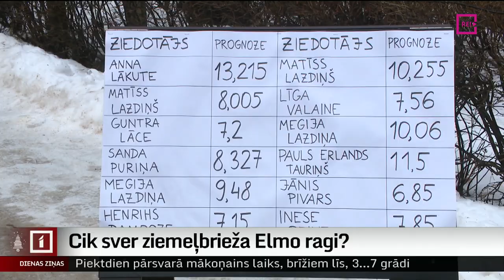Cik sver ziemeļbrieža Elmo ragi?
Cik sver Latvijā slavenākā ziemeļbrieža Elmo ragi? Šāda intriga Rīgas zoodārzā ap šo laiku gaisā virmo ik gadu. Atbilde ir  noslēpums, līdz ragus svinīgi nosver. Un tas notika šodien. Vai šogad Elmo ragi ir smagāki nekā pērn? Stāsta Judīte Čunka.